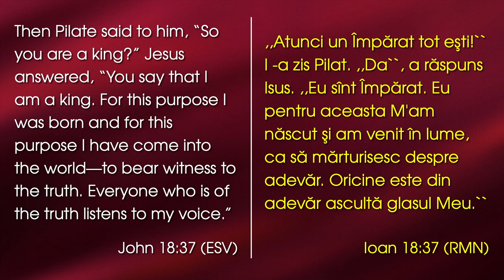Lazăr Gog - Un model de slujire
Emanuel Church Anaheim, California - mesaj rostit de pastorul Lazăr Gog, în data de 13 august 2023. Predici pentru vremuri grele